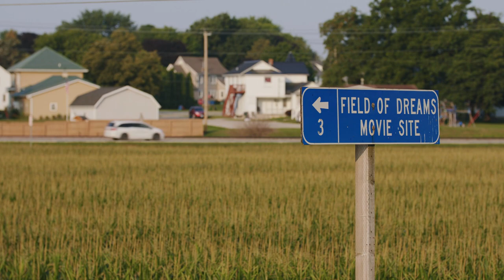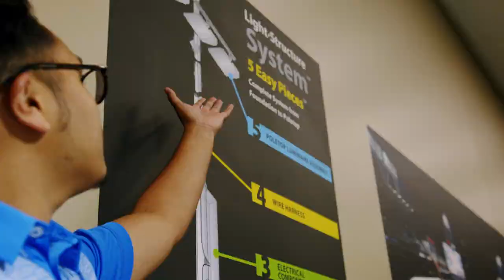Musco at MLB at Field of Dreams™ | Case Study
Providing Solutions for Every Field of Dreams
From hometown ballfields... to the original Field of Dreams move site... to Major League Baseball™ and professional facilities, our team is proud to provide lighting and technology solutions for venues around the globe.